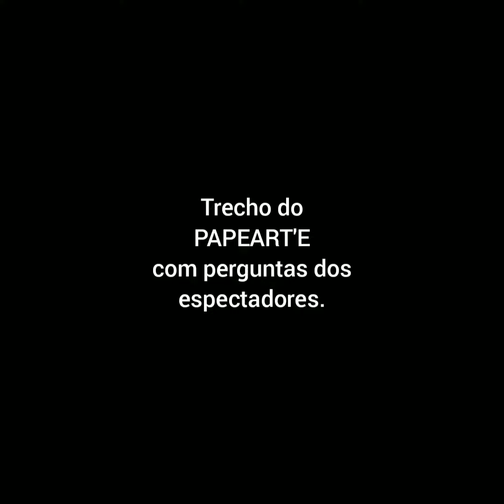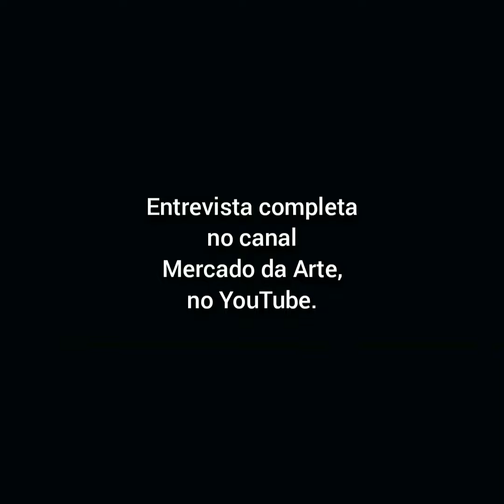Trecho do PAPEART'E com pergunta dos espectadores | Poeta Savio Vinicius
Parte da entrevista no programa PAPEART'E, do canal Mercado da Arte, no YouTube.